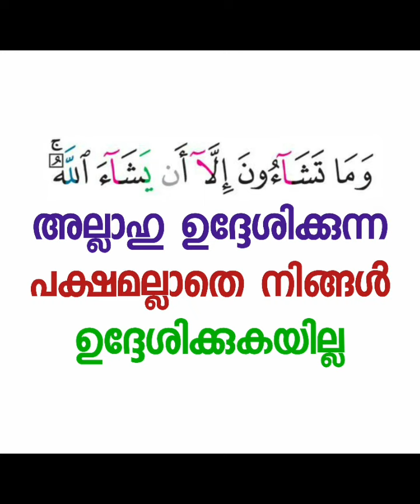അണികളാൽ സ്നേഹിക്കപ്പെട്ട നേതാവ് | Abdul Jabbar Madeeni